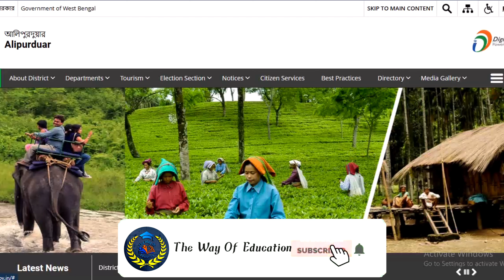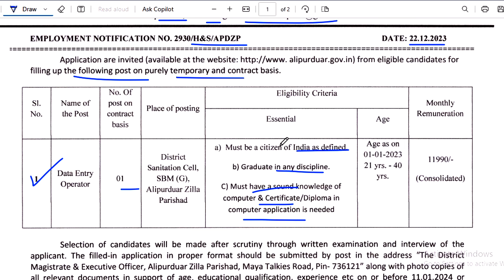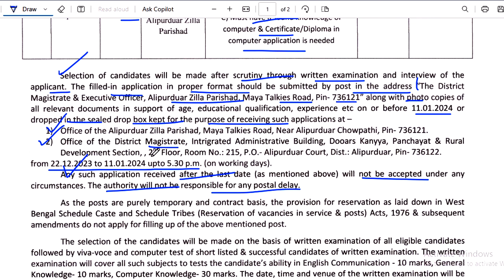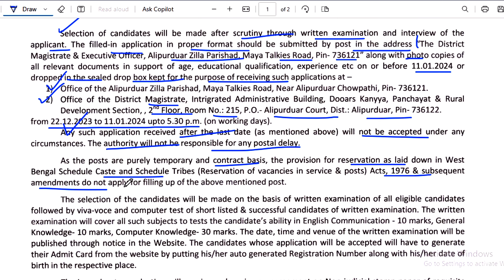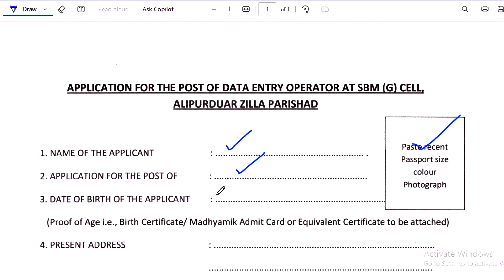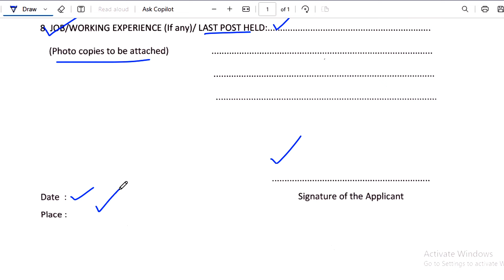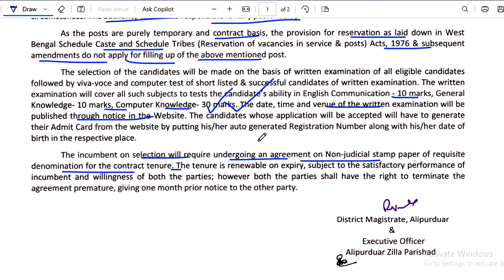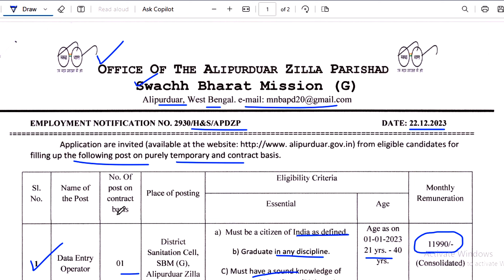Alipurduar DM Office Recruitment 2024 | WB DM Office Recruitment 2024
𝐏𝐫𝐞𝐯𝐢𝐨𝐮𝐬 𝐕𝐢𝐝𝐞𝐨 𝐋𝐢𝐧𝐤 :: 👇👇

1.. Paschim Medinipur DM Office Recruitment 2024 | WB DM Office Recruitment 2024 | Job Vacancy 2024

2.. National Council Of Science Museum Recruitment 2024 | Latest Govt Job Vacancy In West Bengal

3.. চোখ রাঙাচ্ছে করোনার নতুন ভারিয়েন্ট JN.1 | Corona New Variant | Corona Virus News Live | COVID 19

7.. রাজ্যে বন্দরে নিয়োগ ২০২৩ | Latest Govt Job Vacancy in West Bengal | Job Vacancy 2024 | Govt Jobs

9.. CSIR SO ASO Form Fill Up 2023 | CSIR ASO Recruitment 2023 | CSIR Recruitment 2023 | Job Vacancy 2024

13.. 🧿 PSC Clerkship Form Fill Up 2023 | WBPSC Clerkship Form Fill Up 2023 | WBPSC Clerkship 2023 | WBPSC

15.. IB ACIO Form Fill Up 2023 | How to Fill IB ACIO Online Form 2023 | IB ACIO Online Form Fill Up 2023

Alipurduar Medinipur DM Office Recruitment 2024
WB DM Office Recruitment 2024
Upcoming Govt Job Vacancy 2024
2024 Upcoming Govt Job Vacancy

👉👉 𝐕𝐢𝐝𝐞𝐨 𝐂𝐡𝐚𝐩𝐭𝐞𝐫 ::

00:00 Intro
00:20 Subject Matter
08:25 Ending